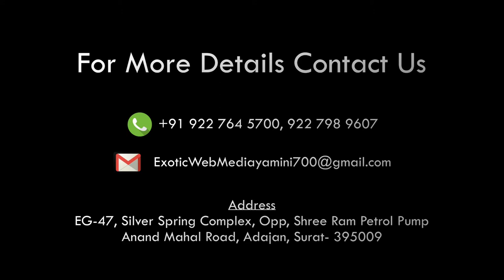Best wishes From : BHAVESH PARMAR SOCIAL WORKER AND EDUCATIONIST..